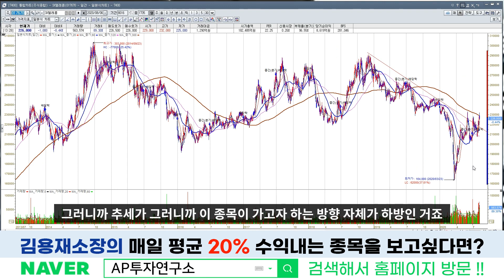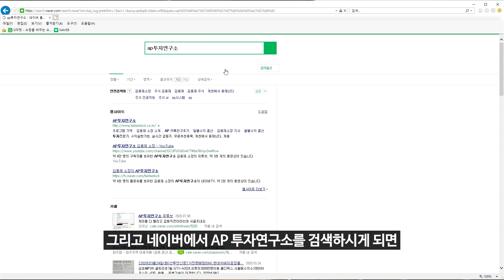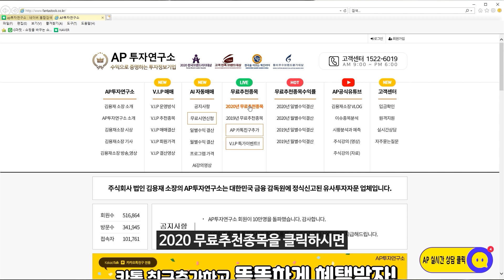SK텔레콤(017670) - 어렵게 올라온 가격... 이번엔 돌파 가즈아!!!